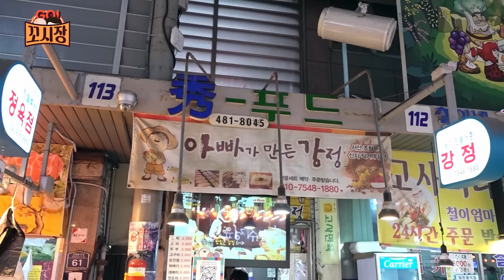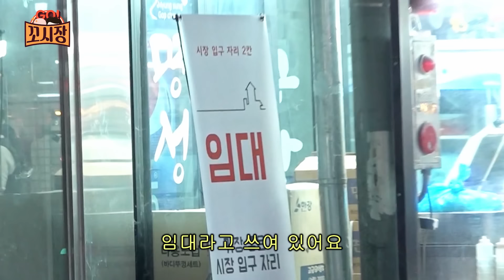시끌벅적 암사시장! 홍석천 40년 후 재방문 예약!!! [시장을 꼬시장 / ENG]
***새치기 절대 없음***
***모든 음식값 지불***

형! 이거 분명 슬픈 장례식장 코스인데...
너무 맛있어! 어떡하지!!!